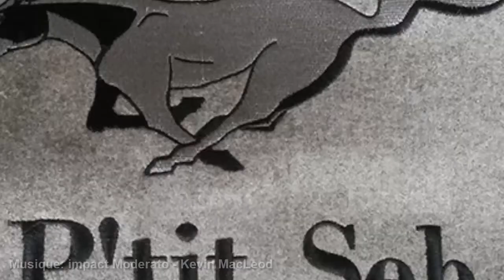[VLog] Quoi de 9 chez PtitSeb: Aout 2017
avec la rentrée des classes, voici la video quoi de 9 , legerement en retard !! N'oubliez pas de me dire ce que vous voulez comme video spécial 2ans.